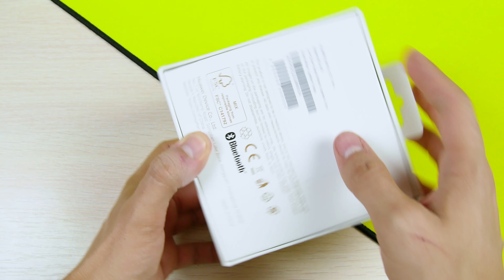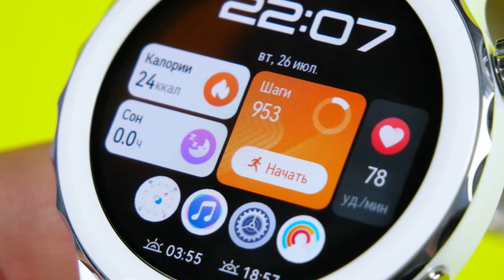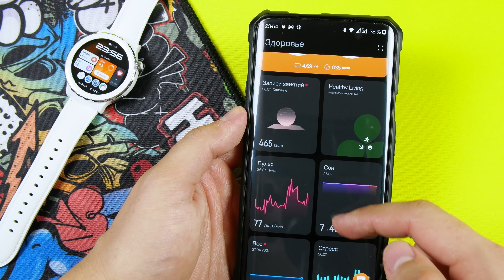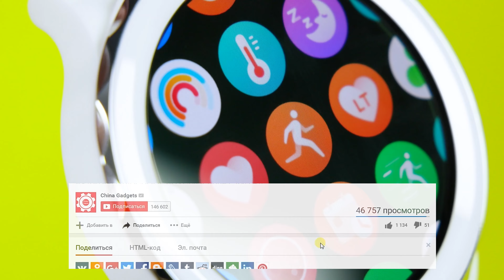ВЗЯЛ HUAWEI WATCH GT 3 PRO🔥 – ЧТО МОГУТ САМЫЕ МОЩНЫЕ СМАРТ-ЧАСЫ в МИРЕ?!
🔥 HUAWEI WATCH GT 3 PRO

Характеристики:
- Размер 46,6 мм × 46,6 мм × 10,9 мм (без ремешка) ...
- Размер корпуса часов 46,6 мм
- Обхват запястья 140–210 мм
- Вес Около 54 г (без ремешка) ...
- Экран Цветной AMOLED-экран 1,43 дюйма ...
- Корпус часов Материал: Керамика или Титан
- Ремешок часов Черный ремешок из фторэластомера
- Датчики Акселерометр